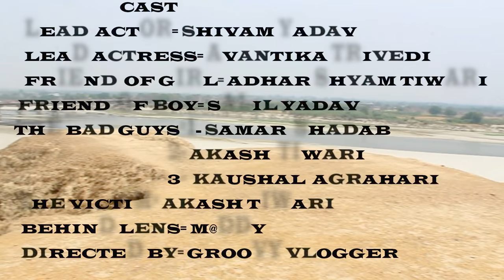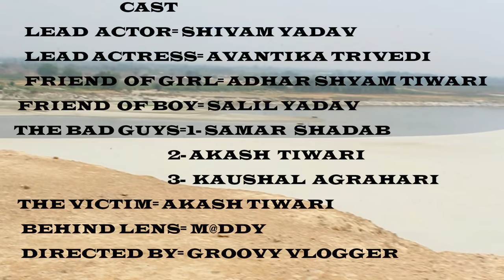A bazz - July 24/Tukde | official video | 2018 | prod. by A bazz X Raul | groovy vlogger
introducing the official Audios video for 'Tukde ' by A Bazz X Raul out now exclusively

 singer= A Bazz  X Raul
     lyric=  A Bazz X Raul
Music= Raul
video creator= MAN VS PERFECT
  LEADING FACES= SHIVAM YADAV / AVANTIKA TRIVEDI
  SUPPORTING ROLES= AMIT KUMAR
                                        = AKASH TIWARI
                                        = ADHAR SHYAM TIWARI
                                        = SAMAR SHADAB
                                        = KAUSHAL AGRAHARI
                                        = SALIL YADAV
              BEHIND LENS = M@DDY